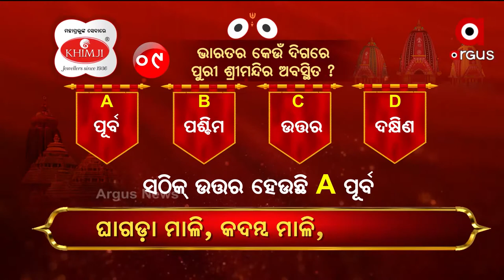ଅର୍ଗସ ସୁନାବେଶ କୁଇଜ୍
ଅର୍ଗସ ସୁନାବେଶ କୁଇଜ୍ , 9 ନମ୍ଵର ପ୍ରଶ୍ନର ଉତ୍ତର ଦେଇ ବିଜେତା ହୋଇଛନ୍ତି ନୂଆପଡାର ରୀନା ଦାଶ